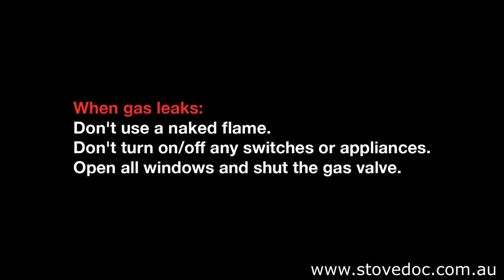Gas Safety Video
Natural gas and liquefied petroleum (LP) gas can be dangerous and many occasions deadly. Both have a rotten egg-like smell to make gas leaks easy to detect. Get your gas appliances installed, repaired and checked regularly by a licensed gas fitter like Stove Doctor Australia.